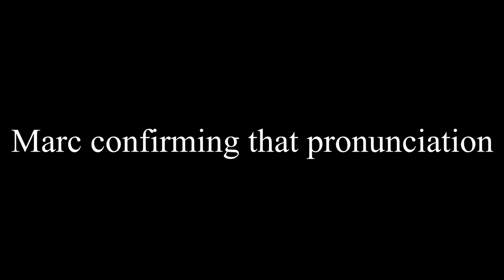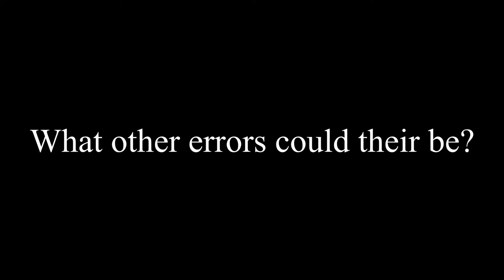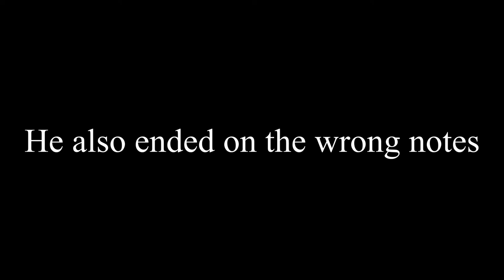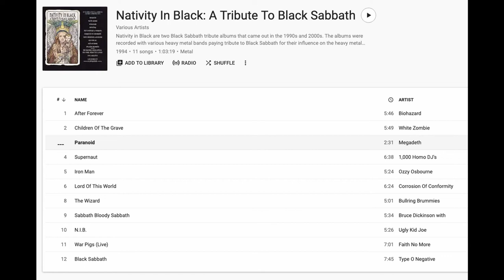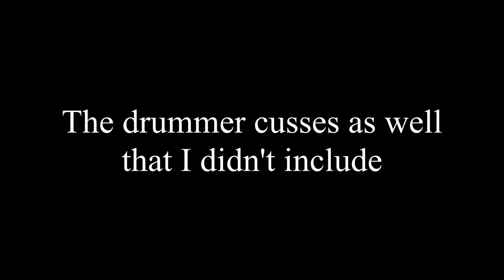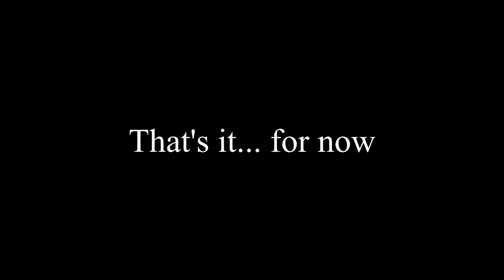Music Mistakes in the Media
What kind of mistakes with music can happen in Movies, Pop Music, and magazines?  Let's take a look!

If you would like to support me, you could buy me a drink